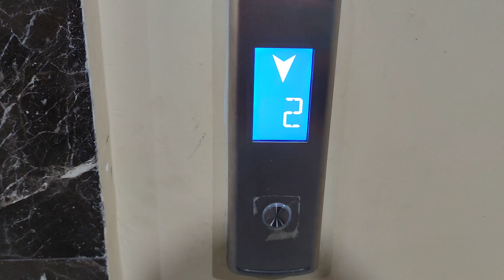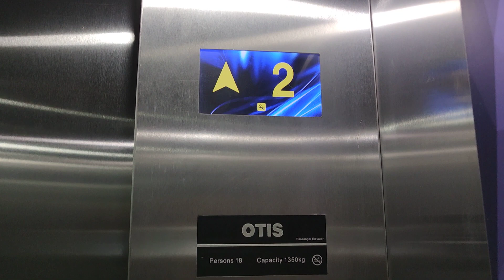COMEBACK after a long time... | OTIS Passenger Elevator - Mall @ Alam Sutera (Lift 2)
The second passenger elevator at the west side of the mall is finally turned on, after being OOS for a long time. This elevator acts as a shuttle elevator and only serving LG and L2. The interior is looks just the same like the elevator 4, which was the only turned elevator at the west side.

📝 Quick review:
      ✅ Pros:
      • Very efficient levelling
      • Clean and untouched
      ❌ Cons:
      • Lack of Braille

🛗 Elevator details:
    Capacity: 1350 kg / 18 persons
    Floors served: LG, G*, 1*, 2 (4 stops)
      (*) Locked floors
    Model: GeN2 MRL
    Fixtures: BR27B (K)
    Year installed: 2012
    Changes: None